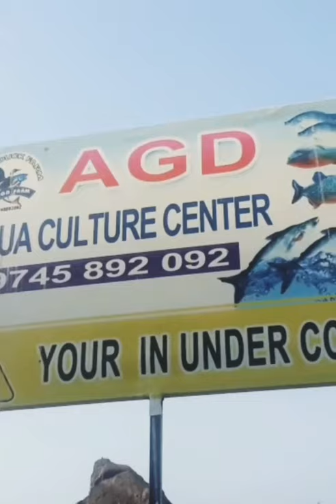nammale വെട്ടുകാട് ✨കോറിയിലെ aquarium കാണാം🐟🐟